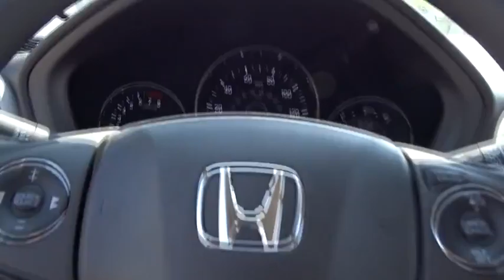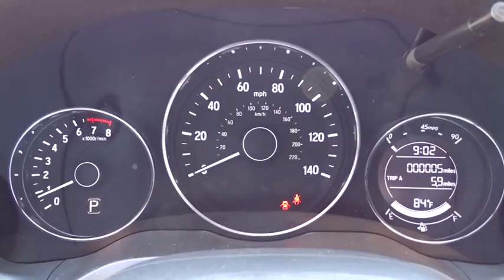2016 Honda HR-V Countryside, La Grange, Oak Lawn, Westmont, Hinsdale, IL K3570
2016 Honda HR-V

Continental Honda
5901 La Grange Road